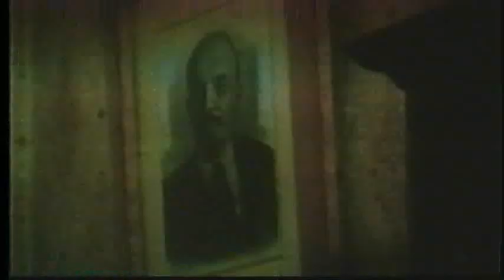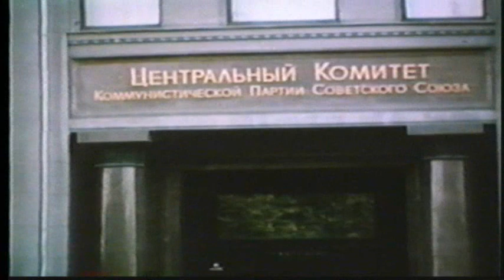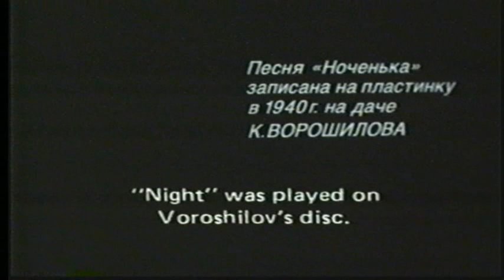I worked for Stalin Part 7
In lieu of the one-person autobiographical account suggested by the title, I Worked for Stalin plunges headfirst, into the web of power and intrigue present amid the six members of tyrannical dictator Joseph Stalin's "innermost circle": Molotov, Suslov, Zhdanov, Malenkov, Khruschev, and Andreyev. Evincing dispassionate attention to detail, documentarian Semyon Aranovich dovetails archival footage and period eyewitness accounts to recount the men's power plays against one another as each wielded an unholy degree of influence over the fate of the populace. ~ Nathan Southern, All Movie Guide